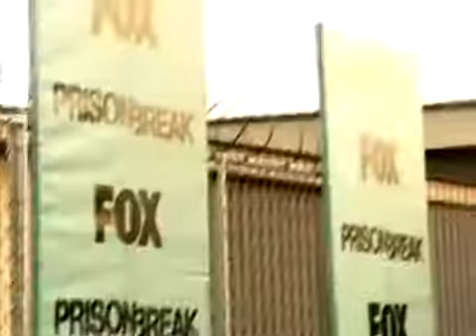Wentworth Miller on TV Guides Sexiest Men